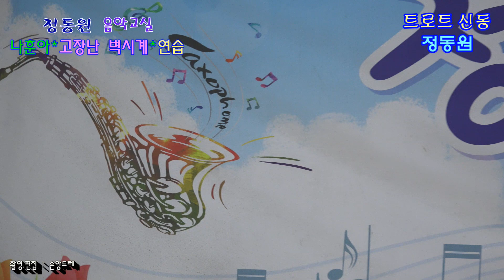트로트신동*정동원* 강진:삼각관계/나훈아:고장난벽시계 연습 (정동원 음악교실에서...)